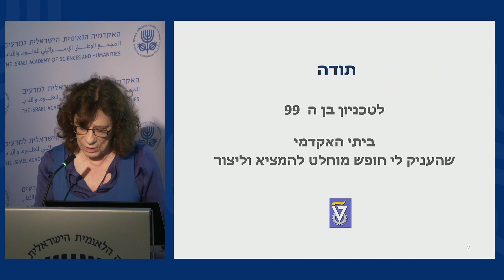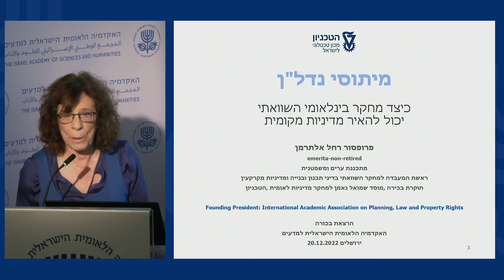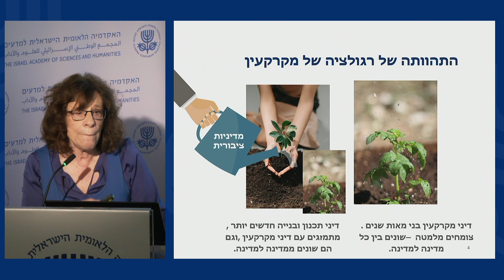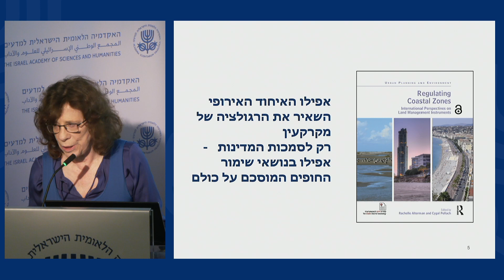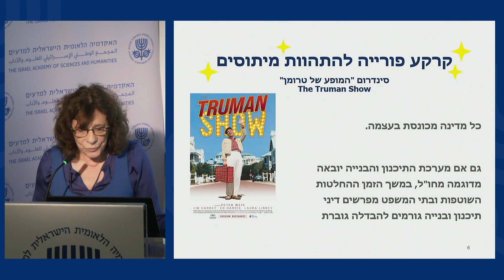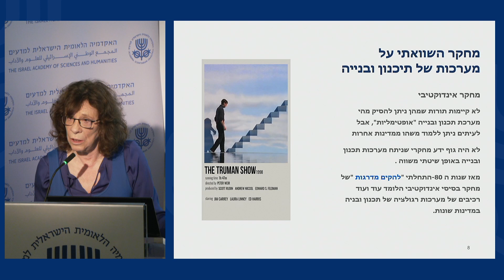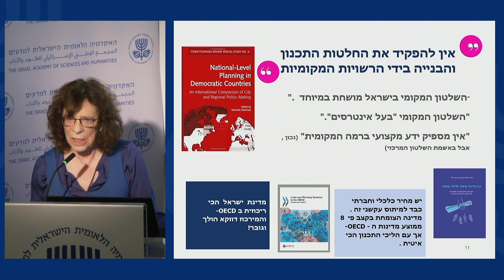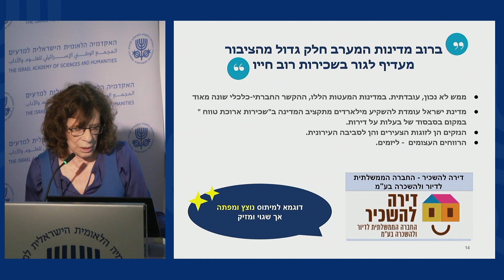חנוכה תשפ''ג - הישיבה הפתוחה של האסיפה הכללית | 10/13 הרצאת הבכורה של פרופ' רחל אלתרמן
הישיבה הפתוחה של האספה הכללית של האקדמיה הלאומית הישראלית למדעים, ובה טקס קבלת החברים והחברות החדשים בתשפ"ג והרצאות הבכורה שלהם.
פרופ' רחל אלתרמן - מיתוסי נדל"ן: כיצד מחקר בין–לאומי השוואתי יכול להאיר מדיניות מקומית